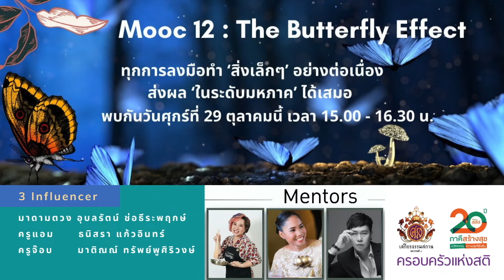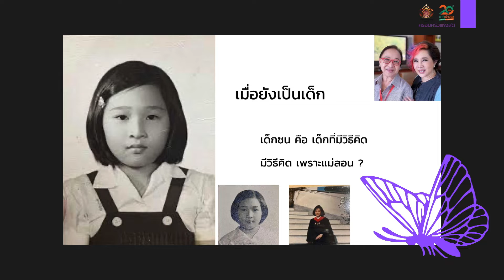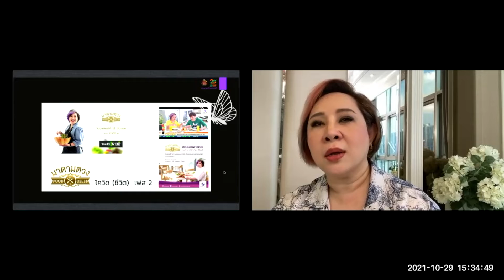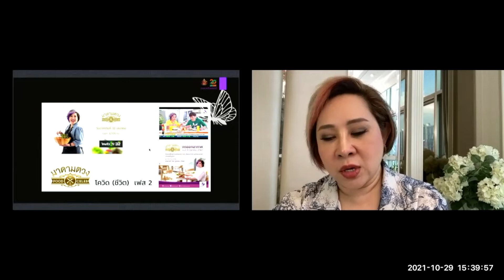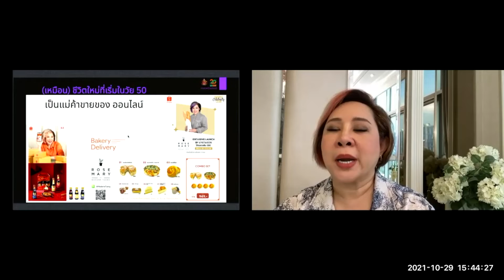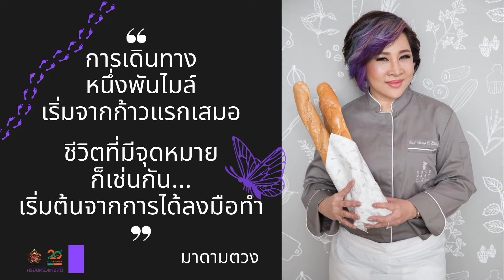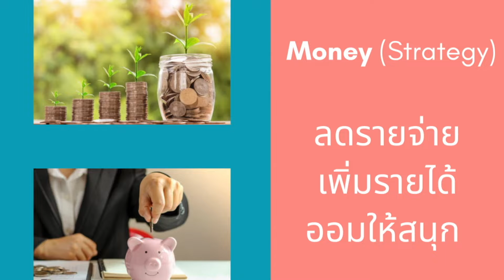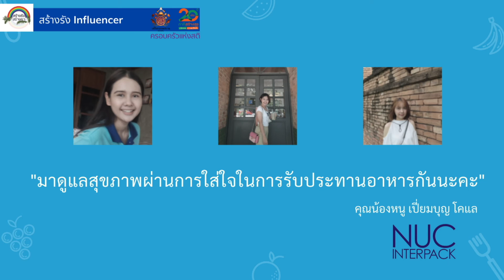สร้างรัง ep.12 The Butterfly Effct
ทุกการลงมือทำ  "สิ่งเล็ก" ส่งผล "ในระดับมหภาค"ได้เสมอ